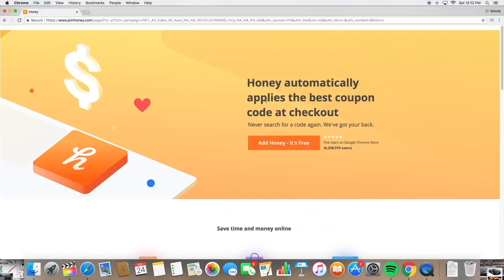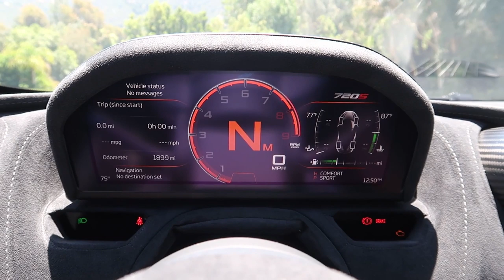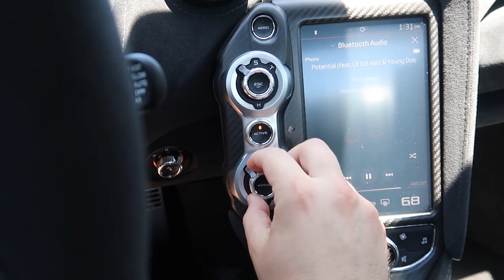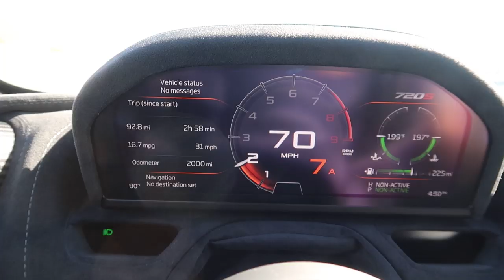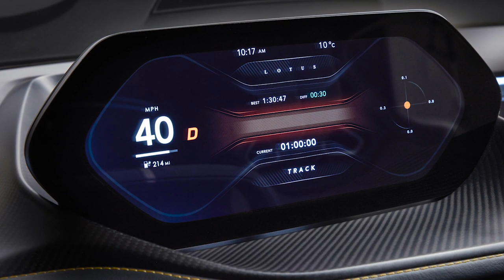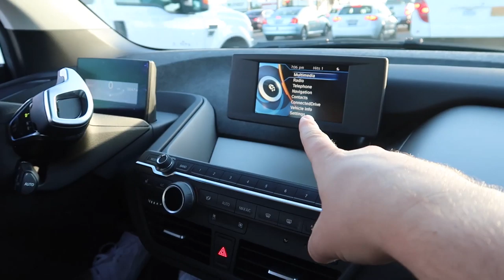MEET THE 1972HP LOTUS EVIJA - THE QUICKEST CAR EVER MADE!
My subscribers have already saved over $147,000 on stores like eBay, Tire Rack, and Newegg.

Family friendly